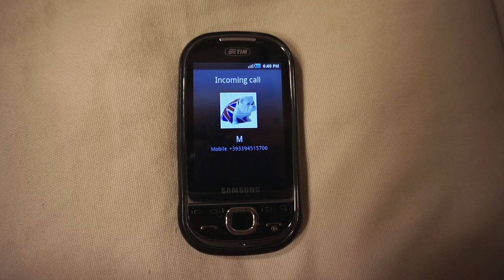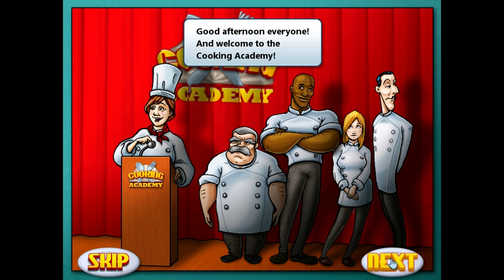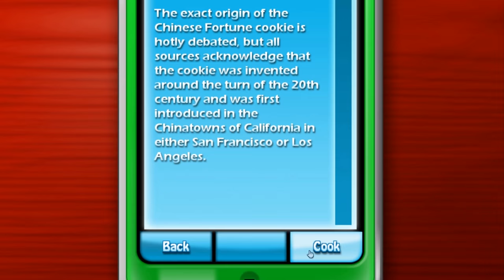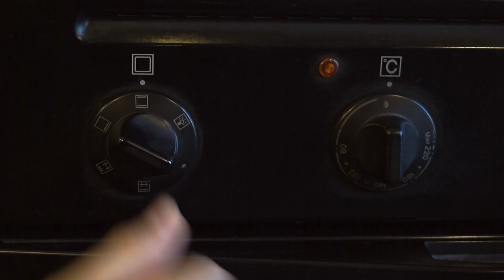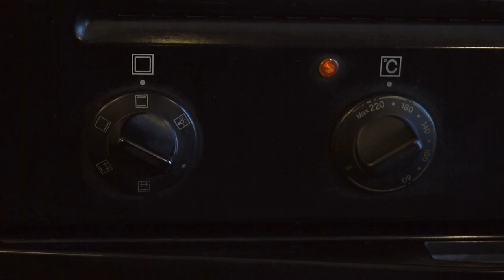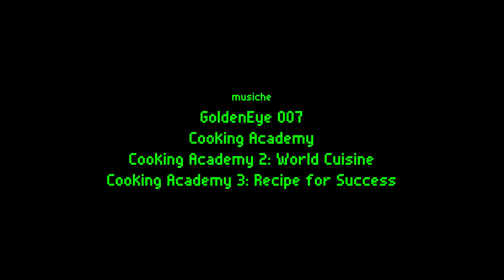Cooking Academy: o l'inaspettata dote culinaria di un nerd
Cosa succede quando la madre di un nerd chiede al figlio di preparare la cena? Un disastro?
No, se il nerd gioca a Cooking Academy!